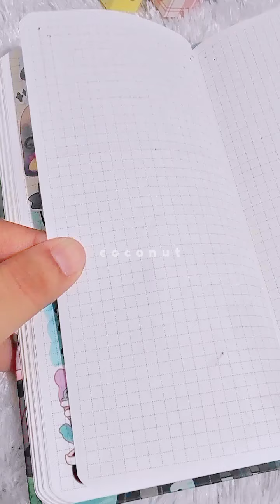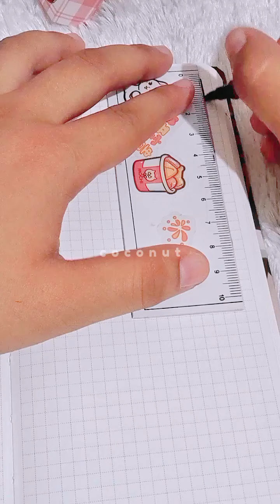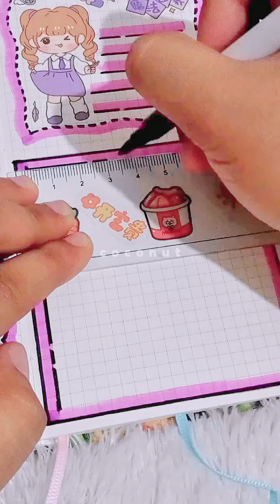sticker journal with me🎀; love fairy, girl and magic broom, alcoholic beverages